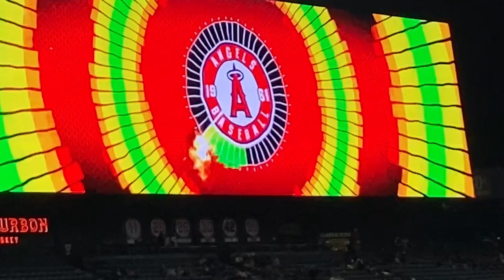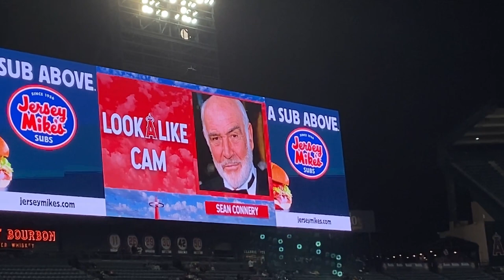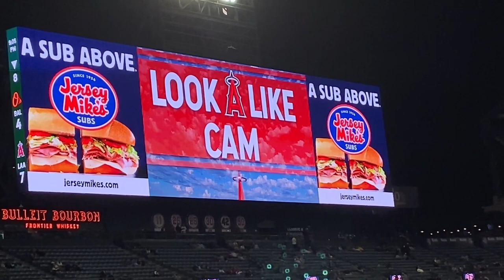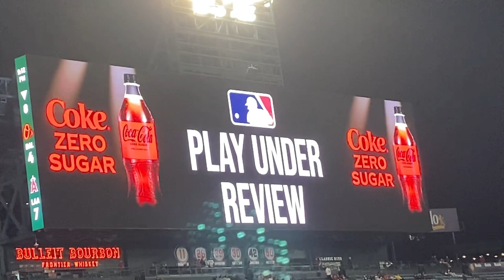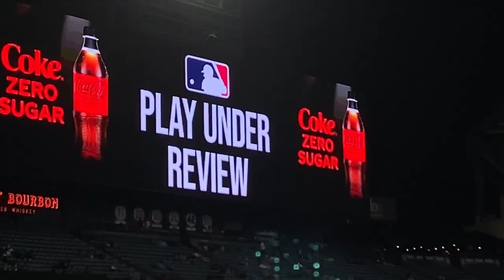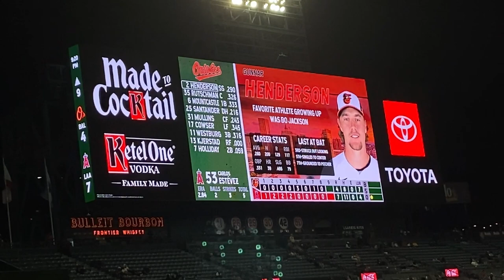nerd girl goes to athletic event for the first time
first time at angels stadium! literally never go to athletic events but cristian had free tickets hehe but it was actually pretty cool i got to understand the game and crowd was mega entertaining